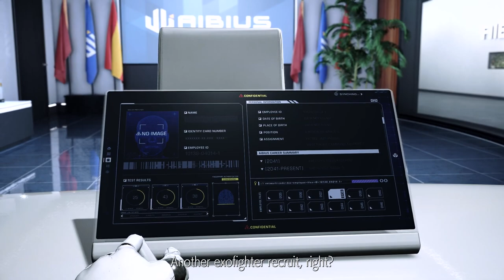Exoprimal Release Date Trailer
Habillez-vous et affrontez les essaims de dinosaures lors du lancement d'Exoprimal le 14 juillet 2023 ! L'humanité a une seconde chance de survie - Jouez à Exoprimal tôt du 17 au 19 mars dans le test bêta ouvert, y compris le matchmaking multiplateforme complet entre Xbox Series X|S, Xbox One et Windows.